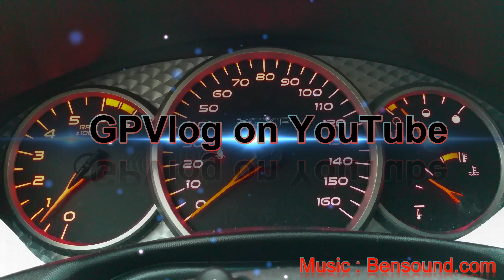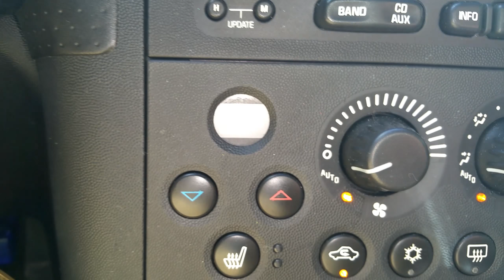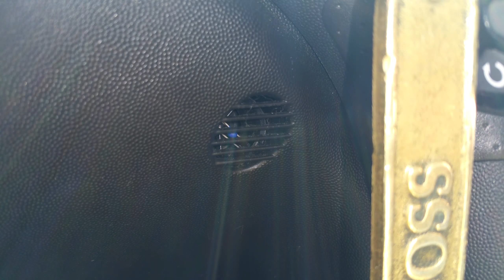04-08 Pontiac Grand Prix - What's that annoying buzz?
I have been asked this time and time again. So I can explain to all of those with automatic climate controls just what that hum or buzzing sound is.